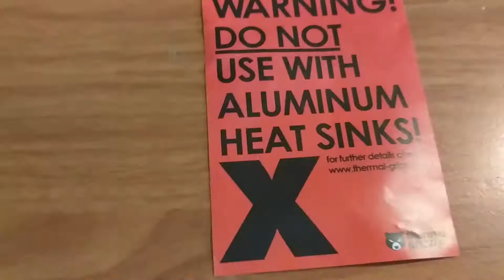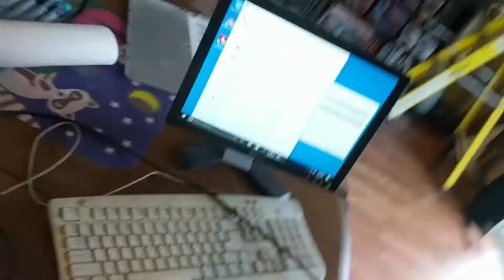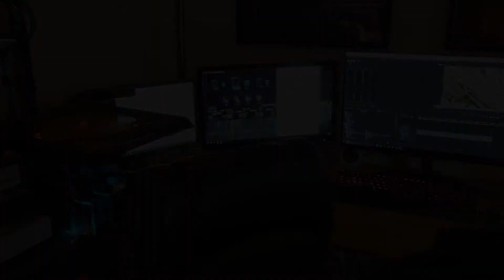Thermal Grizzly Conductonaut Aluminum Experiment and Review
Let's see what happens when we use an aluminum heat sink with the Liquid Metal Thermal Grizzly Conductonaut. Also a review on how it's been working in my overclocked Ryzen 1800X